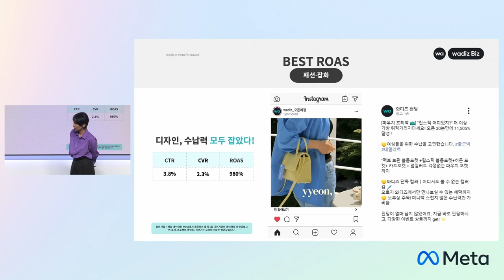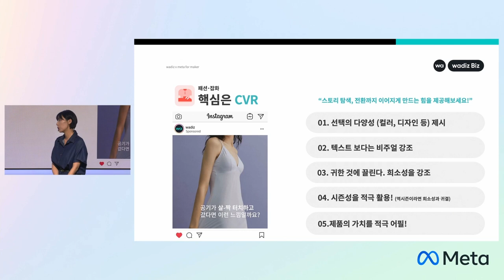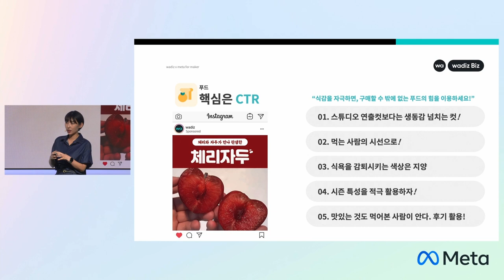[와디즈 타겟광고] 패션, 잡화, 푸드 메이커님을 위한 광고 소재 제작 꿀팁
패션잡화 / 푸드 카테고리 메이커님!
어떻게 소재를 제작해야 유저의 마음을 흔들 수 있을지 막막하셨나요?💛
와디즈 타겟광고 고성과를 획득할 수 있는 소재 인사이트를 빠르게 알려드려요! 😎

패션잡화 / 푸드 메이커님을 위한 소재 제작 핵심 POINT TIP!